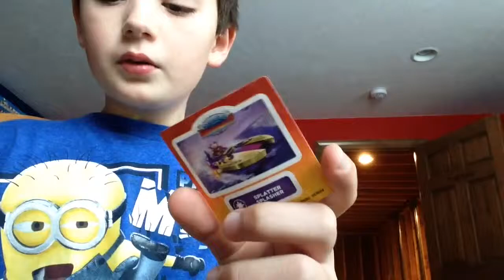Unboxing of splatter splasher